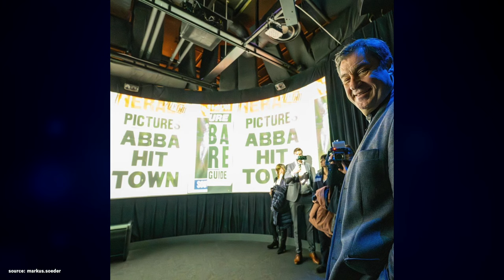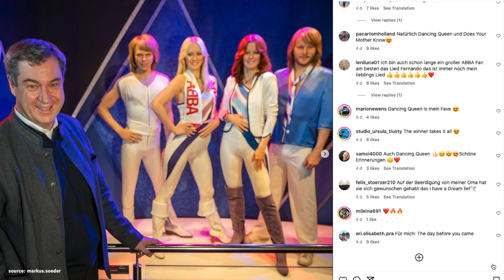ABBA News – Germany, Bavaria: Prime Minister Söder = ABBA-Fan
Over in Germany, Bavaria, prime minister Markus Söder revealed that he is a big ABBA fan. He was in Stockholm last week, shared four photos of him inside ABBA The Museum, and talked about his love for ABBA.

0:00 Intro
0:12 Markus Söder, ABBA-Fan
1:10 Artists & Celebrities Love ABBA
1:29 Outro